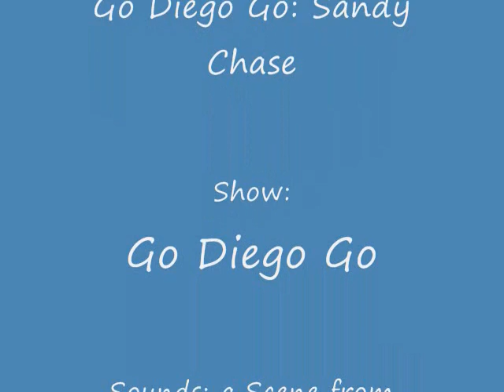Go Diego Go: Mommy Maned Wolf Chases Diego and Baby Jaguar (Spongebob)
I Always Wanted to Do This.

Show: Go Diego Go
Sounds: Spongebob Squarepants Episode: Survival of the Idiots.

Cast:
Diego as Spongebob
Baby Jaguar as Patrick
and
Mommy Maned Wolf as Sandy